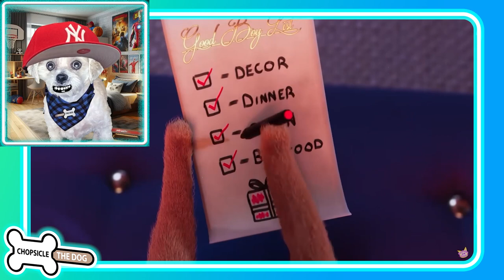Noodle's Big Holiday! Noodle & Bun Reaction Video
I'm Chopsicle the Talking Dog and this is my reaction to Noodle's Big Holiday! by Noodle and Bun. Noodle and Bun are a very funny animated cat and dog duo. In this video, several holiday episodes have been combined into a Noodle and Bun Holiday Compilation!

This is a Noodle and Bun reaction video!

If you like Think Noodles, then you will love Chopsicle the Dog Reacts!

00:00 - Noodle and Bun Pillow Fort Halloween Episode
02:52 - Noodle and Bun Funny Animated Christmas Dinner
05:50 - Noodle and Bun Halloween Monster - Funny Animation